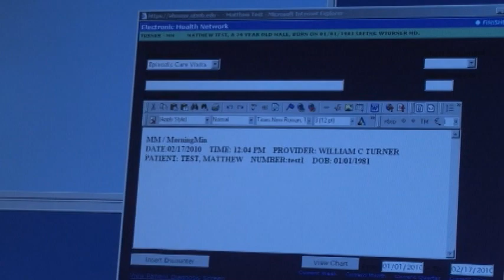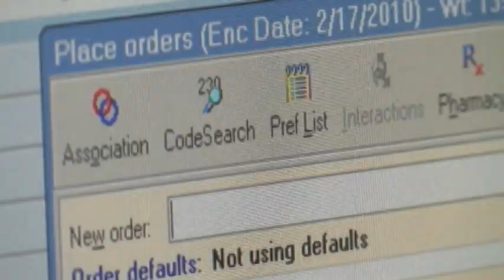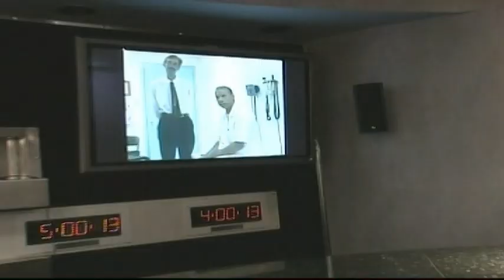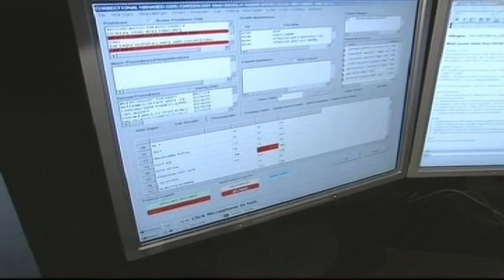UTMB (University of Texas Medical Branch)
The University of Texas Medical Branch established in 1891 as the University of Texas Medical Department, has grown from one building, 23 students and 13 faculty members to a modern health science center with more than 70 major buildings, more than 2,500 students and more than 1,000 faculty.

UTMB is also the LARGEST TELEHEALTH  provider in the world and is responsible for globally spearheading the Electronic Health Network and telemedicine.